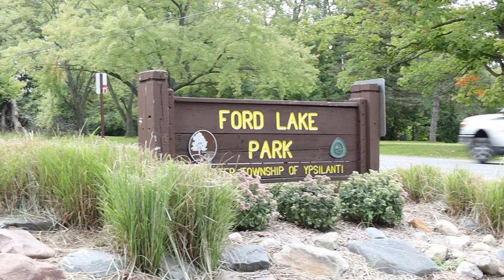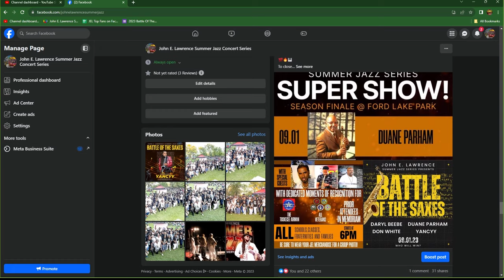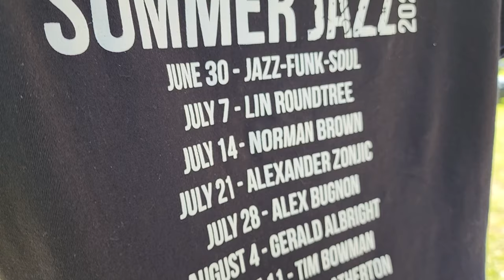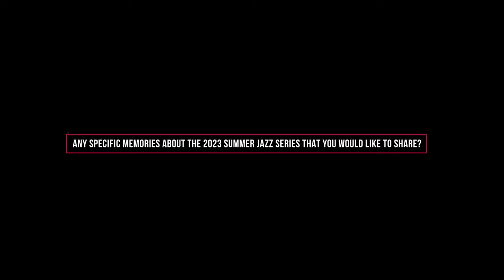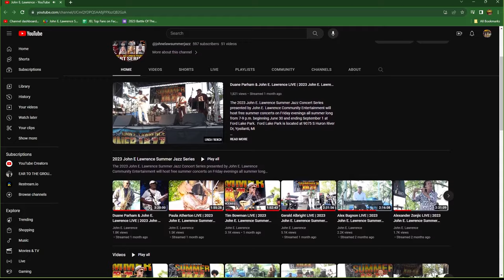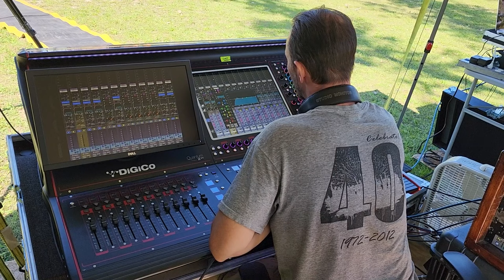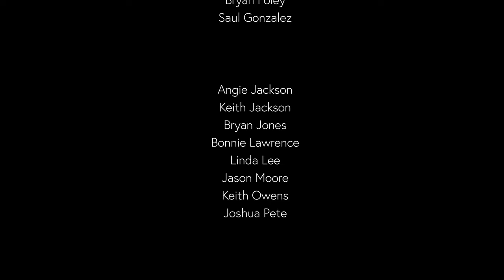2023 JOHN E. LAWRENCE SUMMER JAZZ SERIES: THE DOCUMENTARY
A brief summary of the people behind the scenes of the 2023 John E. Lawrence Summer Jazz Series.

Executive Producer:
John E. Lawrence

Production, Videography, and Video Editing services:
Five Stones Digital

Video Timestamps:
00:00 Intro
01:03 How did you first become involved with the jazz series?
04:23 What do you do each week to support the jazz series?
12:53 What type of effect does the jazz series have on the audience?
19:22 Any specific memories that you would like to share?
29:00 Credits

Ann Arbor Area Community Foundation

Cuppy's Best Soul Food
cuppysbest.co

emich.edu

Washtenaw Community College
wccnet.edu